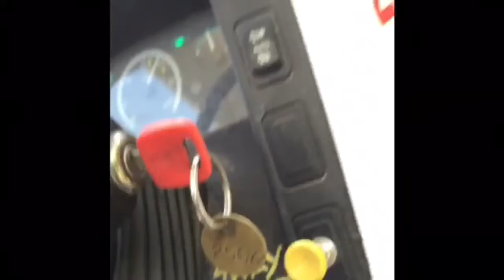Mantis hears techno for first time!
The Occasional Travis